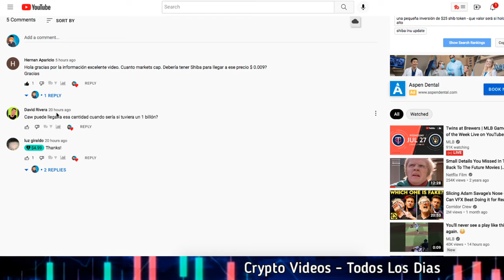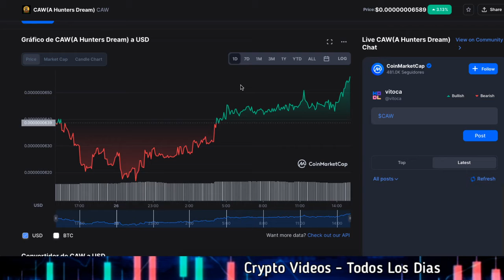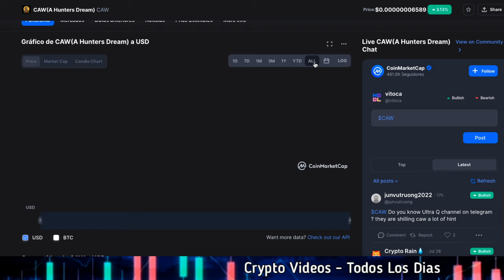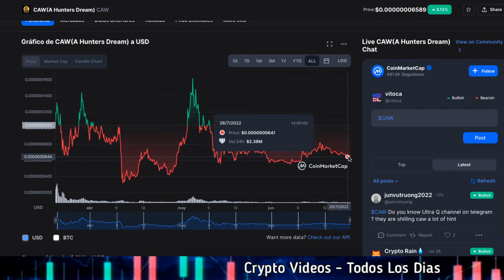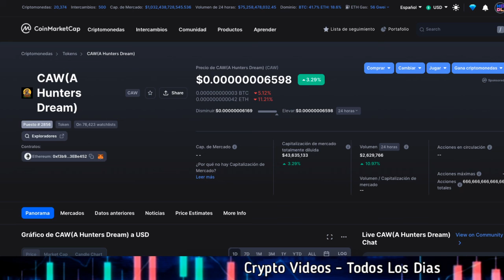1 Billon de $CAW Token HOLD hasta $0.009 que VALOR?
1 Billon de $CAW Token HOLD hasta $0.009 que VALOR?

2022 Victor Caraveo | Caraveomedia Studios